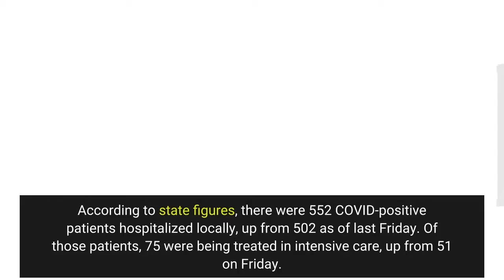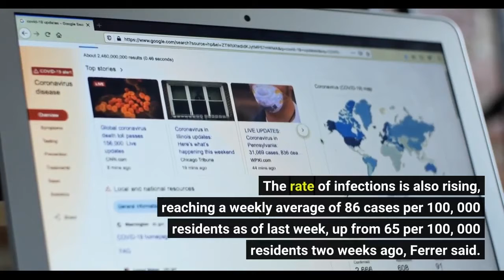COVID hospitalizations up again in LA County amid fears of winter surge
The number of COVID-19-positive patients in Los Angeles County hospitals continued to rise today amid growing concerns about a possible winter surge in virus infections. According to state figures, there were 552 COVID-positive patients hospitalized locally, up from 502 as of last Friday. Of those patients, 75 were being treated in intensive care, up from 51 on Friday. Health officials have said previously that roughly 40% of the patients were actually admitted for COVID-related issues, while the rest were admitted for other reasons but tested positive at the hospital. The seven-day average daily rate of people testing positive for the virus has also been slowly rising, reaching 6. 5% as of Tuesday, up from 5. 5% a week ago. The county reported another 1, 532 infections on Tuesday, raising the cumulative total from throughout the pandemic to 3, 507, 936. Another 10 COVID-related deaths were also reported Tuesday, giving the county an overall death toll of 34, 072. The actual number of current COVID infections in the county is likely higher, with many people using at-home tests without reporting the results to health officials. County officials over the past week have been reporting increases in local COVID-19 infection rates. Public Health Director Barbara Ferrer said Thursday that the county had an average of about 1, 300 new COVID cases per day last week, up from about 1, 000 per day the previous week. She said the daily average case numbers have been “slowly but steadily increasing” since the beginning of November. The rate of infections is also rising, reaching a weekly average of 86 cases per 100, 000 residents as of last week, up from 65 per 100, 000 residents two weeks ago, Ferrer said. If that average rises to 100 cases per 100, 000 residents per week, the county will again “strongly recommend” that people wear masks indoors. Indoor mask wearing is currently only a matter of personal preference, unless an individual location or business opts to require them. Health officials have been expressing concern about a possible winter COVID surge, mirroring similar increases seen the past two years during the winter months. They noted that cooler temperatures lead to more people spending time indoors in more crowded, less-ventilated spaces — conditions that are ripe for virus spread.